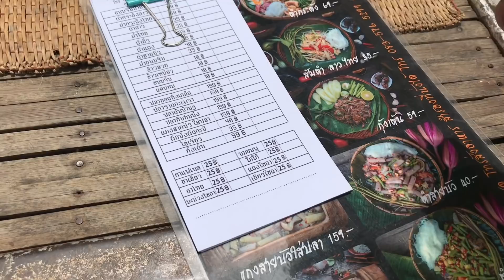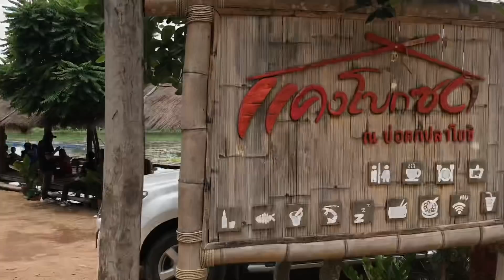Vlog วนไปตามทาง EP24 มาเป็นเบื้องหลังการถ่ายแบบกับนางแบบ